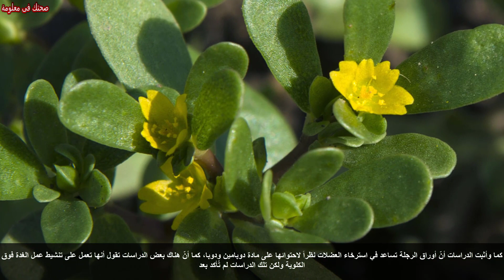ماهى الرجلة والامراض التى تعالجها الرجلة 13 مرض تقى منها البقلة ؟